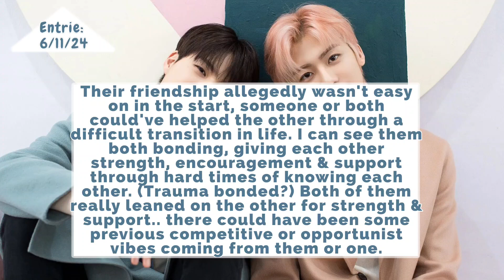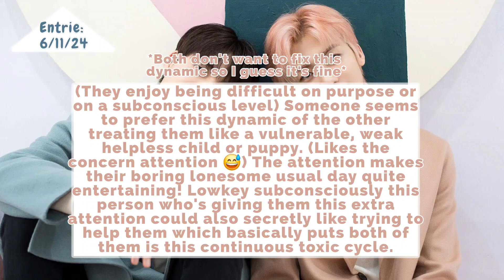Jeno & Jaemin Friendship Dynamic 2/2 Tarot Reading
🧿*I KLD/KLD6 DON'T TAKE ANY LEGAL LIABILITY OR OTHER CONSEQUENCES FOR MY TAROT READING NOT BEING 100% ACCURATE OR NOT COMING TO FRUITION "IN A TIMELY MANNER EITHER." (ENERGY AND PEOPLE CHANGE, THIS IS JUST A FUN HOBBY WITH BEAUTIFUL ILLUSTRATED TAROT & ORACLE CARDS)*🧿